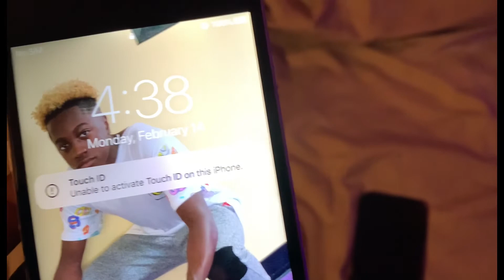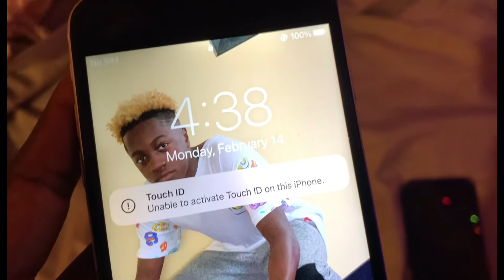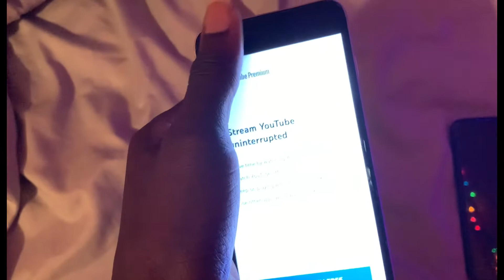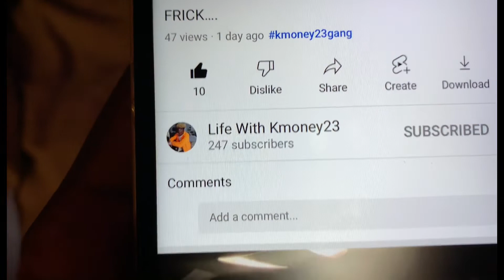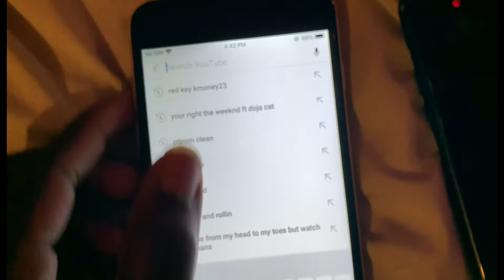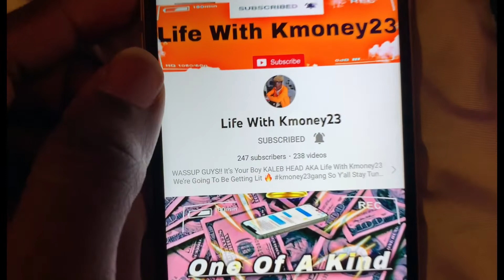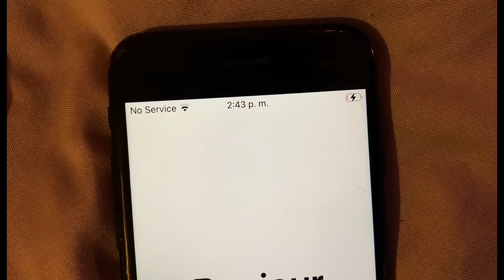HAPPY LATE VALENTINES DAY❤️I PUT MY IPHONE 📱 6 ON CHARGER YOU WON’T BELIEVE WHAT HAPPENED!